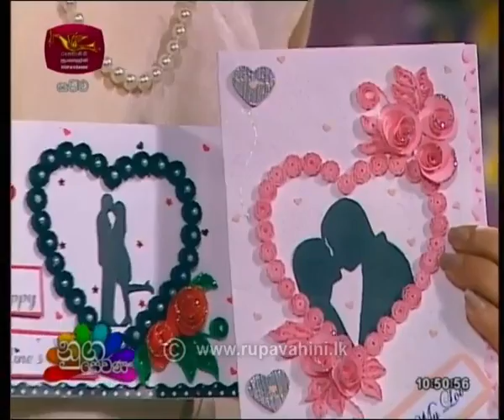Nugasewana Athkam 2019-02-07 | Rupavahini